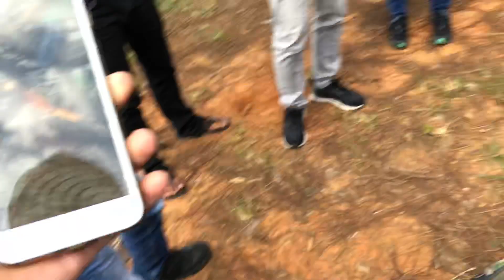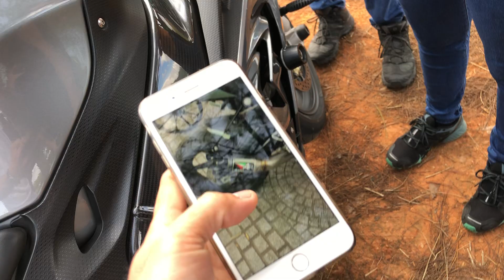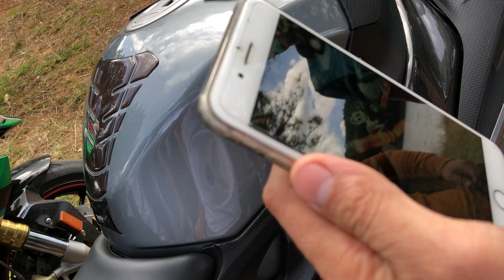S1000RR Vs Ninja H2 Thi Nhau Nẹp Pô Ai Lớn Hơn Ai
S1000RR Vs Ninja H2 Thi Nhau Nẹp Pô Ai Lớn Hơn Ai (Bảo Hello TBK Team 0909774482)